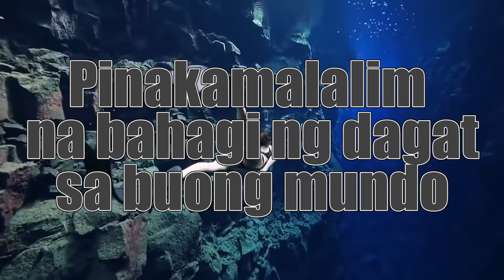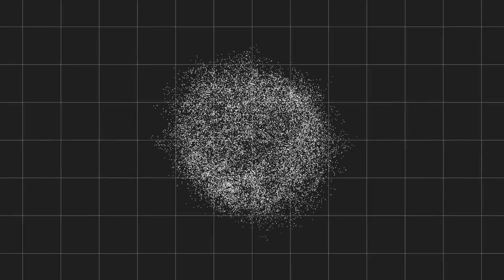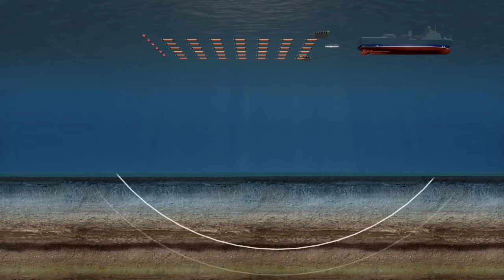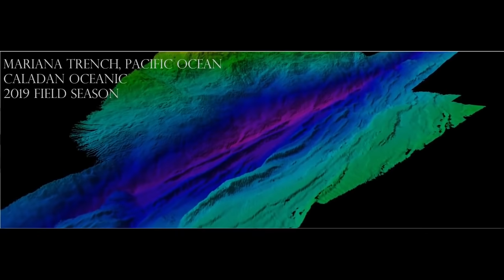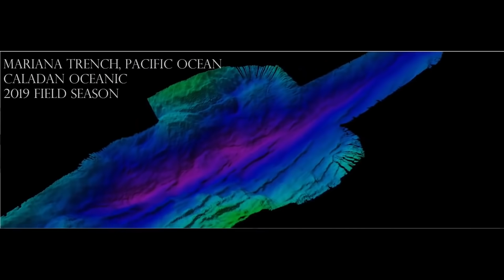PINAKAMALALIM NA DAGAT SA BUONG MUNDO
Ano nga ba ang pinakamalalim na dagat sa buong mundo?
Halika at panoorin mo tong video na to para malaman mo kung ano ba ang pinakamalalim na dagat sa buong mundo
if you liked the video you might be interested in my other videos

M.V. spencer F bairday